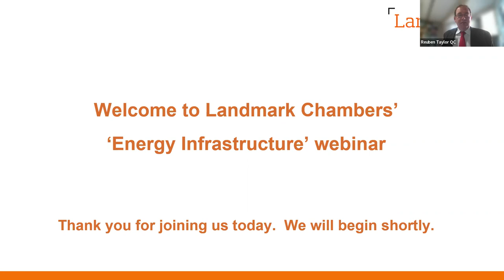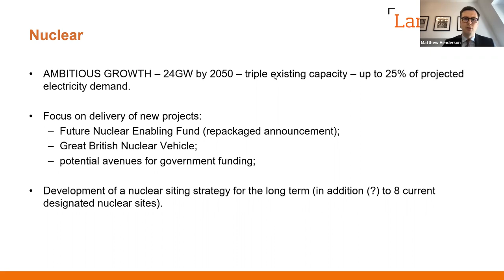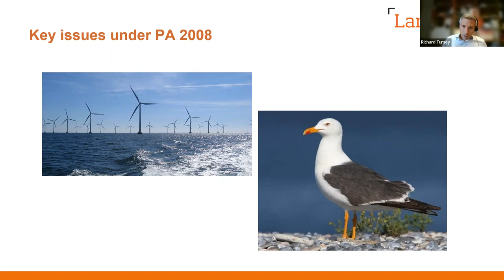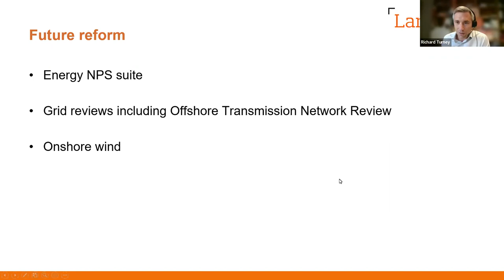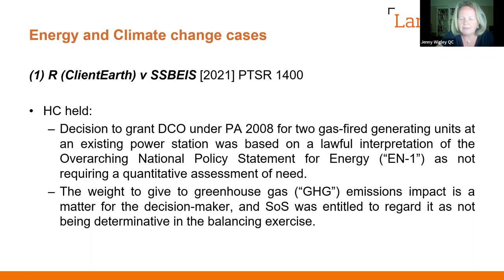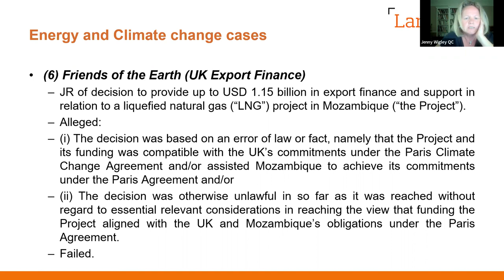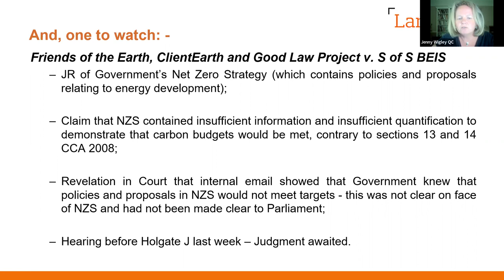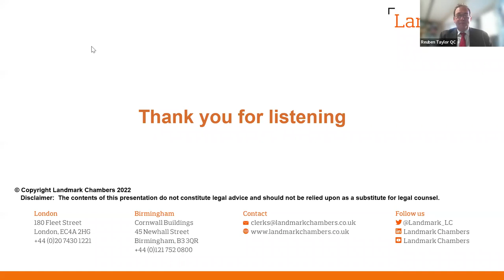Energy Infrastructure - webinar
This webinar explored the delivery of energy infrastructure in light of the Government’s recently announced Energy Security Strategy.

Programme:
00:00 – Introduction by Chair. – Reuben Taylor QC

1:52 – The Government’s Energy Security Strategy and the current planning policy on energy development. – Matthew Henderson

13:35 – Consenting energy development under the Town and Country Planning Act 1990 and the Planning Act 2008. – Richard Turney

36:23 – Energy development and climate change. – Jenny Wigley QC

1:04:29 – Q&A – All Speakers